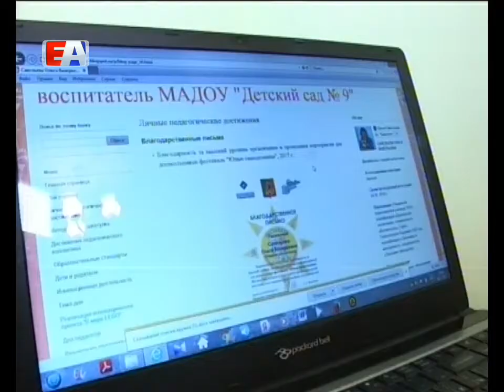Высокая похвала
Старший воспитатель девятого детского сада признана одной из лучших педагогов Свердловской области. Жюри конкурса на соискание премии Губернатора по достоинству оценили успехи Ольги Савельевой.

Обо всех своих профессиональных достижениях Ольга Савельева рассказывает в сети интернет. Третий год она активный блогер. Общается с родителями воспитанников, обсуждает последние педагогические новости. Ее страницу читают не только первоуральцы, но и пользователи со всей России, а также из Европы и США. Быть онлайн для современного педагога -  одно из требований.

Ольга САВЕЛЬЕВА, старший воспитатель детского сада №9: "Также блог - некое портфолио наших достижений, которое мы демонстрируем для педагогического и родительского сообщества. ))

Об одном из последних достижений Ольга Савельева рассказывает в блоге. На днях она приняла участие в финальном этапе конкурса на премию губернатора Свердловской области в номинации "Педагог детского сада". На открытом уроке вместе с малышами одного из дошкольных учреждений Екатеринбурга воспитатель отправилась в увлекательное путешествие по городам, в которых пройдет чемпионат мира по футболу.

Ольга САВЕЛЬЕВА, старший воспитатель детского сада №9: "Одной из интересных образовательных форм, которая реализуется в нашем детском саду, является образовательный квест. Я рассказывала, что такое образовательный квест. Когда проводила совместную деятельность с детьми, показывала один из образовательных квестов на тему чемпионат мира по футболу, который состоится в 2018 году".

По итогам этого этапа представительница Первоуральска заняла второе место, уступив лишь логопеду из Екатеринбурга. Общий результат конкурса на премию губернатора станет известен через несколько дней. Коллеги не сомневаются, Ольга Савельева обязательно одержит победу.

Наталья БЕТЕВА, заместитель директора детского сада №9: "Грамотные педагоги, развитые дети - это все дело труда в том числе старшего воспитателя. Ольга Валерьевна продолжительное время работает на базе развития образования как внештатный педагог. Занимается обучением педагогов не только нашего детского сада, но и педагогов области, иногда России".

Ольга Савельева не впервые участвует в конкурсе профессионалов. В 2010 году представляла Свердловскую область на всероссийском этапе соревнований в Москве.